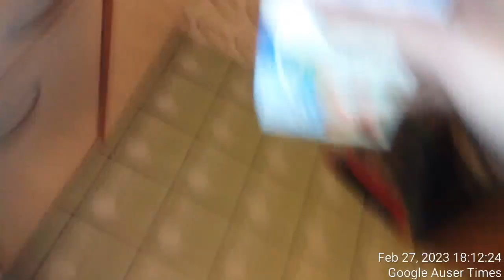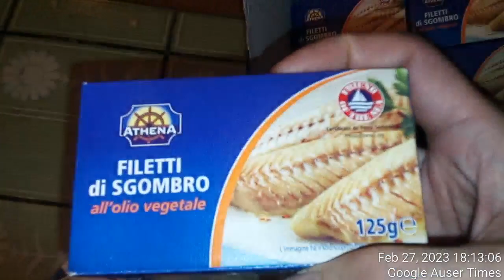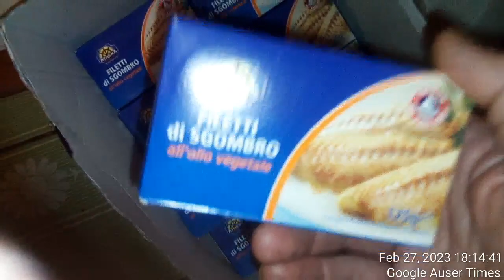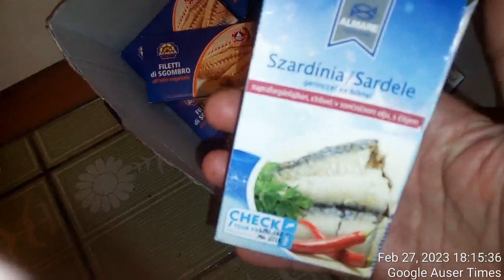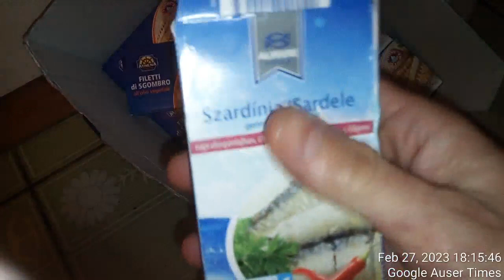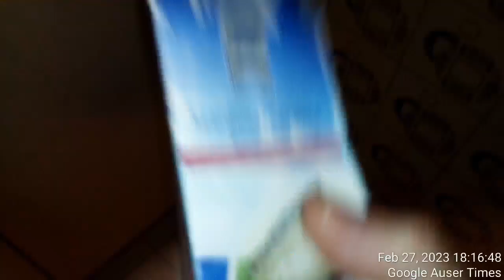Novo mesto police and mother with niece Urska Golob Veber and sister fed me during MK Ultra butcheri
SLOVENIAN POLICE(with politicians from Ljubljana present at times - Novo mesto police investigators) AND FAMILY FED ME AT HOME IN NOVO MESTO AT TIMES SOLELY WITH FISH CANS WHILE PREACHING ME HOW BAD THOSE ARE - IT BECAME EVIDENT TO PUSH ME AWAY FROM THEM AS FAR AS POSSIBLE IN THE FUTURE WHEN THOSE WOULD BECOME CRUCIAL TO TOXIC DOMESTIC ENVIRONMENT SURVIVAL.

I HAVE NOTICED DURING MK ULTRA TORTURE FOR NOVO MESTO POLICE TO HAVE USED ON FEW OCCASIONS EVEN CAR FROM MY NIECE'S HUSBAND(SILICONE MASKS) MITJA VEBER ON WHAT THEY TRIED TO MISLEAD ME WITH SIMILAR VW PASSAT CARS BUT THOSE WERE ABSOLUTELY DIFFERENT ...POLICE USED FATHERS' CAR TO GET IN AND OUT WITH FATHER DEPARTING WITH ME IN MORNINGS - THEN POLICE RETURNING ME INDOORS FOR TORTURE THROUGHOUT DAY ON WHAT WE AGAIN EXITED GARAGE AND I WOULD RETURN WITH FATHER IN EVENING HOURS. ROTTEN TO THE BONE !!! AS CRIMINAL AS IT GETS.